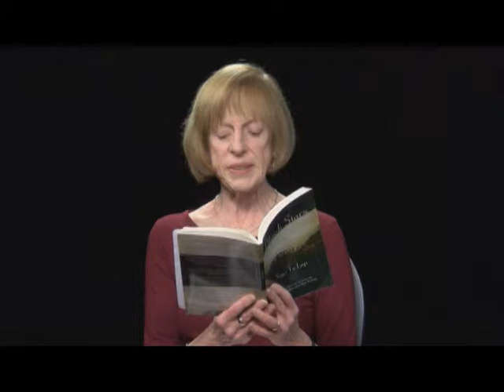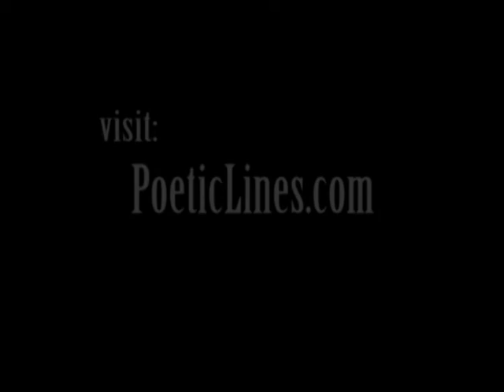National Poetry Month 2015